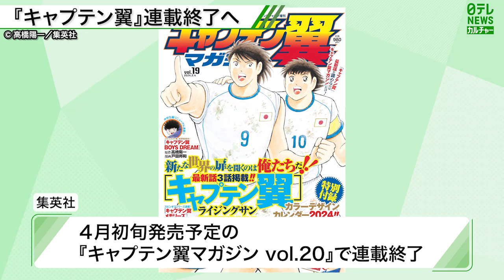『キャプテン翼』連載終了へ 世界の名選手を“育てた”漫画家・高橋陽一の作品へのこだわり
連載開始から43年、4月に連載を終了することが発表されたサッカー漫画の名作『キャプテン翼』。作者の高橋陽一さん（63）が10年前のインタビューで、作品のこだわりを明かしていました。